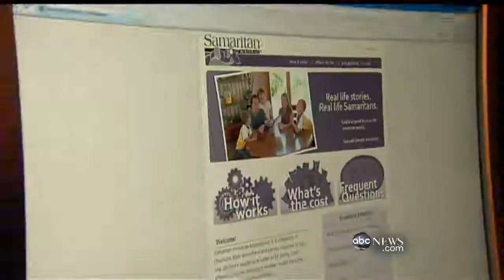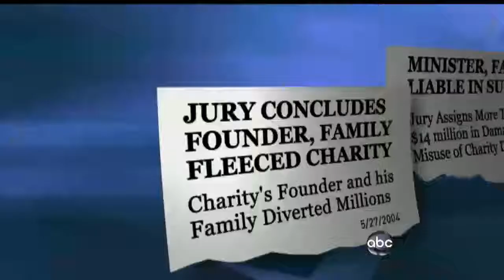Houses of Worship Offer Health Care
Christian health plans offer cheaper, faith-based alternatives with a catch. Read more of Dan Harris' story at ABCNews.com